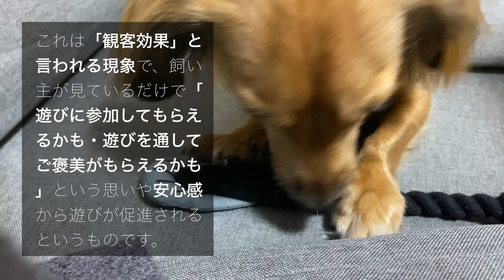最高な飼い主が育てた犬はこの行動をします。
シャンプー作りました🐶

■自己紹介
名前：こたろう
性別：男の子
犬種：チワックス
生年月日：2020/05/23

犬 犬との生活 犬との暮らし 行動 意味 飼い主